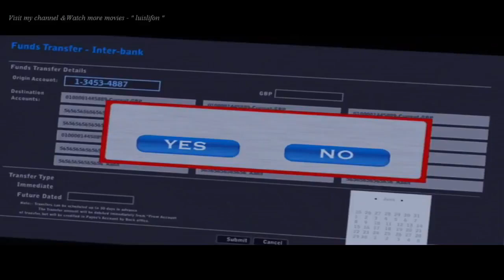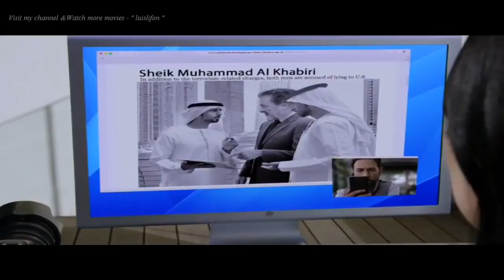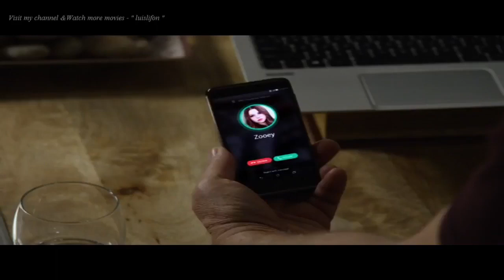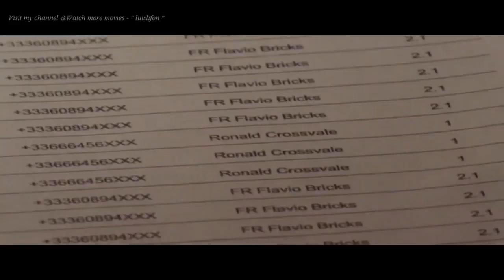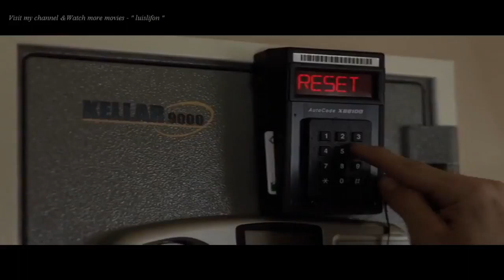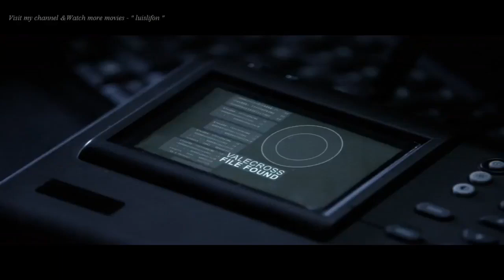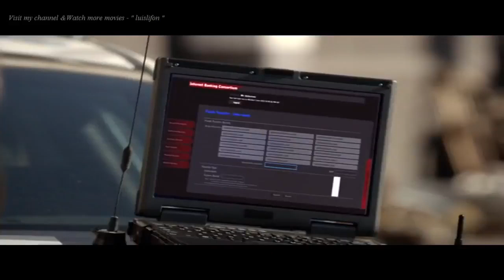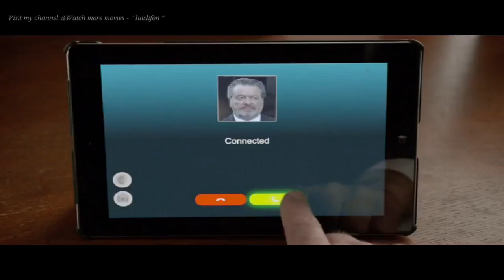Master Thief++ 2017 NEWEST ADVENTURE Movies++ Crime ACTION Full Length Movies